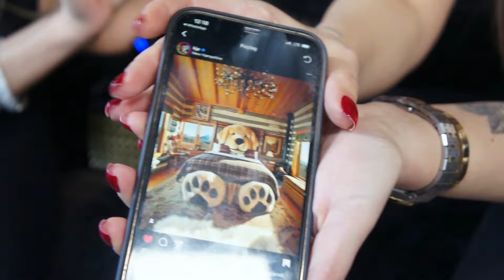SELEN GÖRGÜZEL / YÜZÜNÜZE PARTNERİNİZİN SPERMİNİ SÜRÜN!/ PINAR KERİMOĞLU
Yaptığı açıklamalarla sık sık gündem olan ünlü şarkıcı Selen Görgüzel, damga vuracak açıklamalar yaptı.

Pınar Kerimoğlu'nun programına konuk olan şarkıcı, damga vurdu.

Erkek menisinin cilt güzelliğine olan etkisini anlatan Görgüzel, evli kadınlara tavsiye verdi. Görgüzel, "Doktorlar tarafından da onaylanan bir şey bu. Erkek spermi, canlı ve tazeyken yüze sürüldüğünde ciltte lifting etkisi yaratıyor ve cildi besliyor. Evli kadınlar da bu anlamda kocalarını kullanabilirler" ifadelerini kullandı.